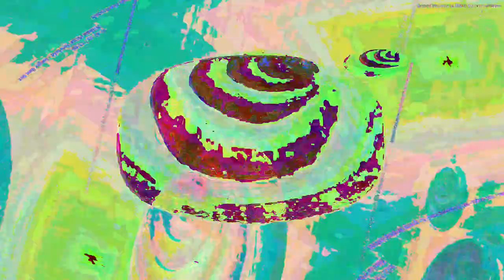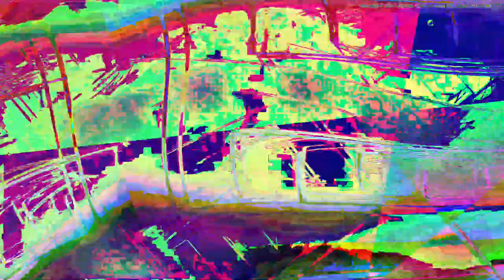[EPILEPSY WARNING] Movie 23 07 16 12h43m20s